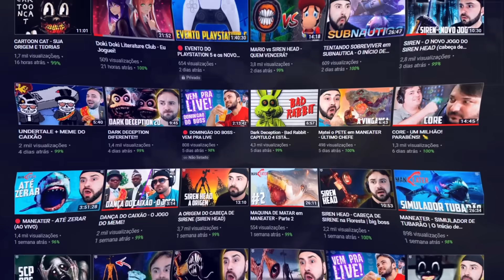HACKEIO e ENCONTRO CATNAP GIGANTE BIZARRO em POPPY PLAYTIME CAPITULO 3 - Hackeando Poppy Playtime 3